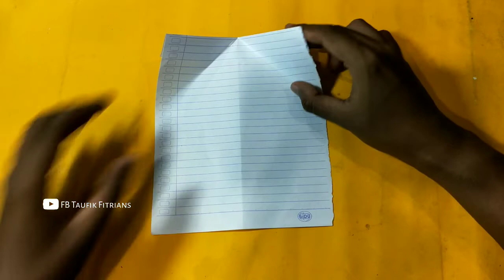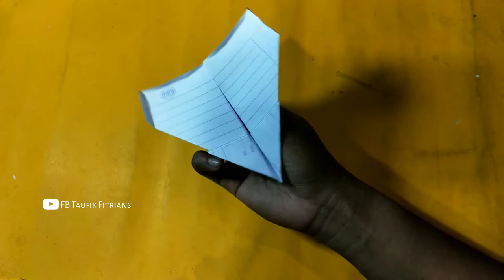de livres d'occasion ! meilleur tutoriel d'avion en papier, voler haut et loin